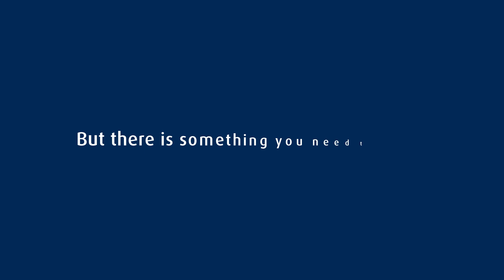How to avail Tax benefits on Fixed Deposit? | Bajaj Finance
For those looking for fixed interest rates and attractive returns, FDs are one of the most preferred investment options. When investing in fixed deposits, you may choose to get your interest payouts at maturity or at periodic intervals. Regardless of your choice, the interest you earn on your FDs is taxable. Hence, financiers deduct TDS on your interest income, if it exceeds Rs, 5,000.

However, if you fall below the minimum taxable income slab, you are exempted from paying tax on your FD earnings. In such cases, Form 15G and Form 15H can help you avoid paying TDS, right at the start of the fiscal year. All you have to do is file Forms 15G and 15H, right at the start of the financial year.

While Forms 15G and 15H are majorly similar, they differ in terms of their use cases. In case of Form 15G, regular investors below the age of 60 years need to submit the same. Form 15G is also used by Hindu Undivided Families (HUF), trust and body of individuals.

Similarly, Form 15H needs to be furnished by senior citizens to their respective financiers. It is important to submit these two forms right at the start of your financial year. In case you submit your Forms late, your tax may be deducted by the financier. In such cases, you can claim reimbursement by filing your ITR.
Make most of your investment by submitting these forms in advance. Invest in Bajaj Finance Fixed Deposit and gain the maximum benefits. Watch this video to know more about how to avoid TDS on FD.

Applying for a Bajaj Finance Fixed Deposit is easy. Follow the below steps and book your FD online.
Step 3: Your FD will be booked.

As regards deposit-taking activity of the company, the viewers may refer to the advertisement in TOI & Maharashtra Times, dated 16 October 2018 for soliciting public deposits. The company is having a valid Certificate of Registration dated March 5, 1998, issued by the Reserve Bank of India under section 45 IA of the Reserve Bank of India Act, 1934. However, the RBI does not accept any responsibility or guarantee about the present position as to the financial soundness of the company or for the correctness of any of the statements or representations made or opinions expressed by the company and for repayment of deposits/discharge of the liabilities by the company.
 *Rate of interest per annum, applicable on a cumulative scheme tenor of 36-60 months for the respective customer categories. T&C apply.
The additional rate of interest of 0.25% p.a. is over & above the published card rate. It is a limited period offer and is applicable on a Fixed Deposit up to Rs. 5 crore, renewed after 01 February, 2018. Depositors are advised to check the card rate and special category benefits on the day of investment by visiting